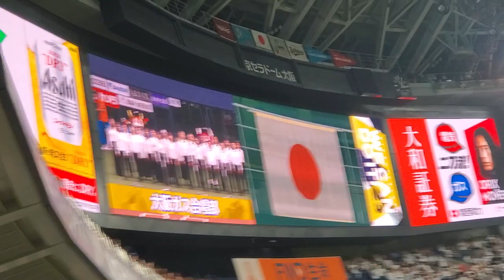20230916 ｢大阪ガス合唱部｣さんによる、試合前の国歌斉唱【オリックス･バファローズvs東北楽天ゴールデンイーグルス】試合前@京ｾﾗﾄﾞｰﾑ大阪･ﾚﾌﾄ外野下段